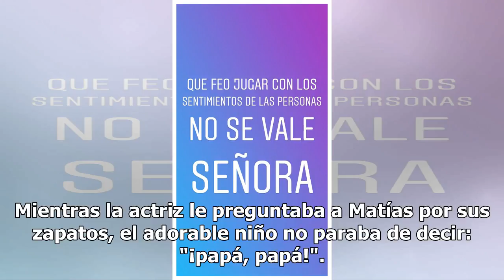El hijo de Marjorie de Sousa pide a gritos a su papá y ella lo ignora cruelmente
Foto: Instagram @marjodsousa Sin dudar alguna, el mayor afectado en la pelea mediática que han tenido por meses los actores Julián Gil y Marjorie de Sousa en los juzgados, es el adorable Matías Gregorio. En sus Instagram Stories, Marjorie de Sousa compartió un par de videos donde iba en su auto junt...